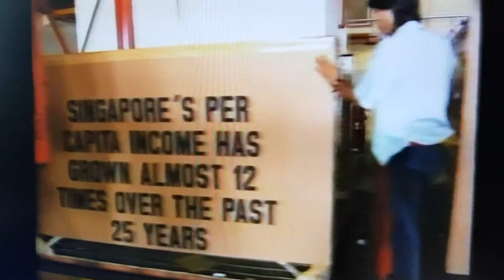Celebration Minutes . Singapore 25th anniversary with Dick Lee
One of a series of SBC fillers in 1990. Song written and performed by Dick Lee. Produced by Jacintha Stephens.